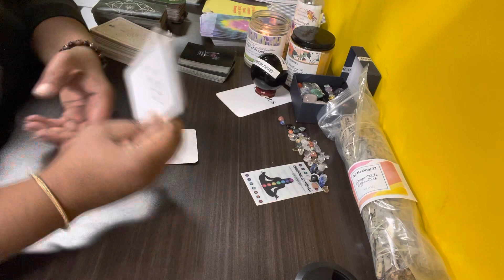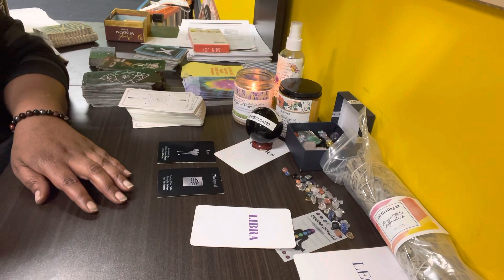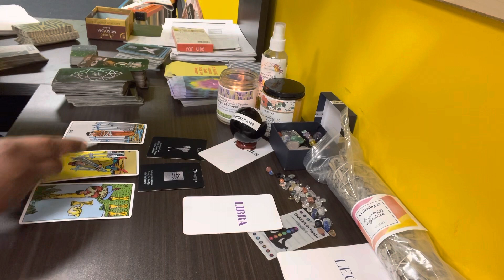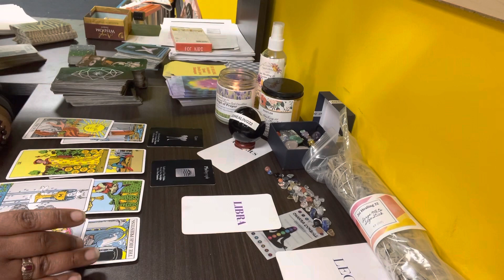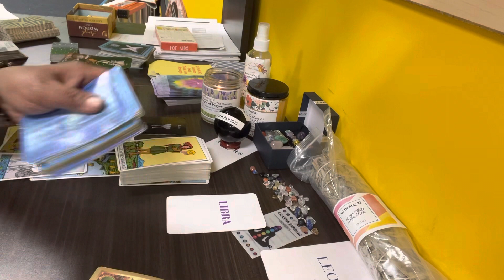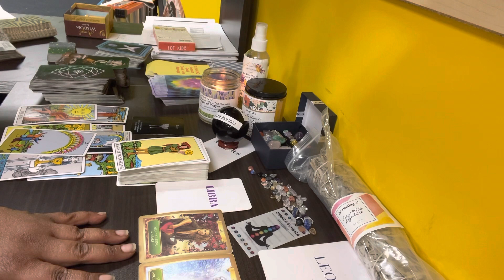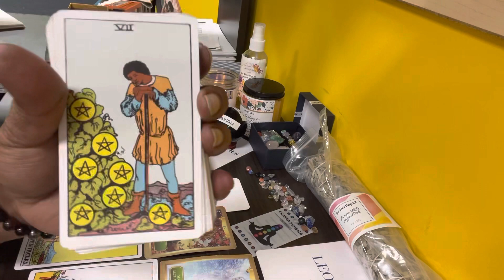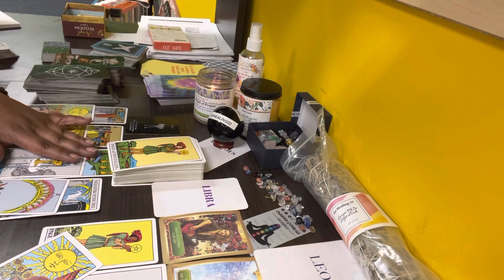libra Regrets of being stubborn❤️Judgement in your favor set boundaries w/your time focus 🧘🏽‍♀️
Help this Healing Prophetic Channel & Build More Community Business Centers in Minority Neighborhoods.

Khalilah Joi
JBC One Stop Business Center
1643 Holmes Rd

Purchase Personal Messages & Merch